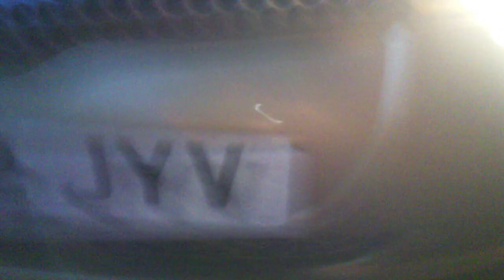Tom Fail - Tom+Yaris+Tree=Crash